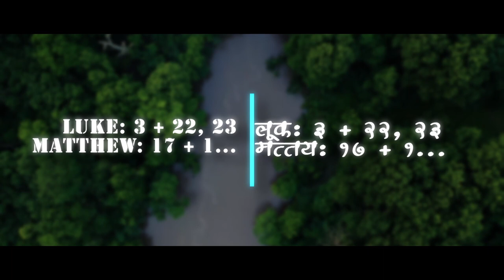Pravachan 1134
God bless 🙏